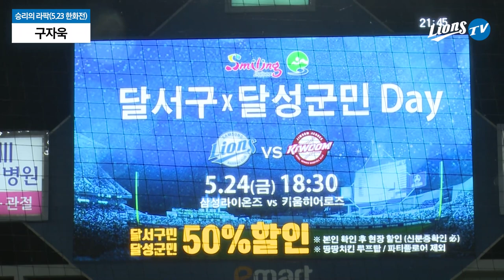[라이온즈tv] 승리의라팍 👑 구자욱 데뷔 첫 끝내기 홈런 (5.23 한화전)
9회말 무사 주자 없는 상황에서 끝내기 홈런을 때려낸 구자욱 선수

끝까지 응원해 주신 팬 여러분께 감사의 인사를 전하고
🎊 데뷔 첫 끝내기 홈런의 소감을 묻는 질문에 "좋습니다"
(좋다 좋아~)

포항에서 이학주 선수와 함께 펼친 세리머니는 당.연.히.
이학주 선수가 먼저 제안한 것으로...